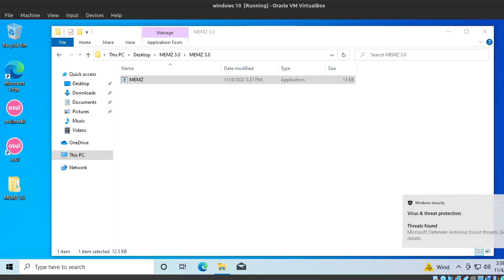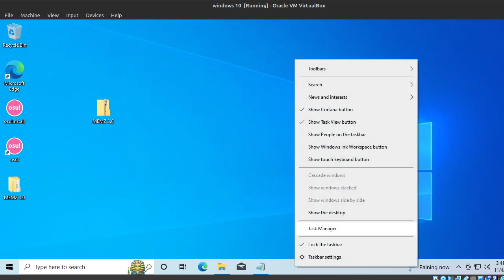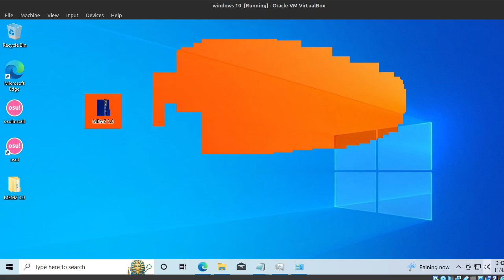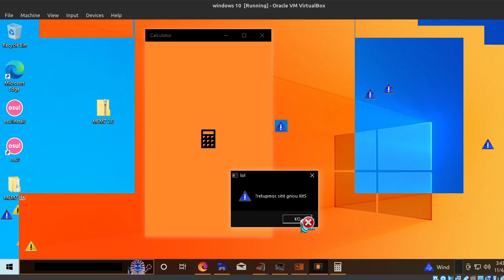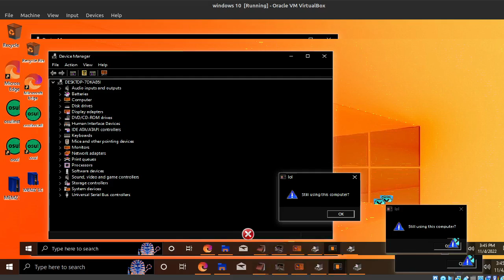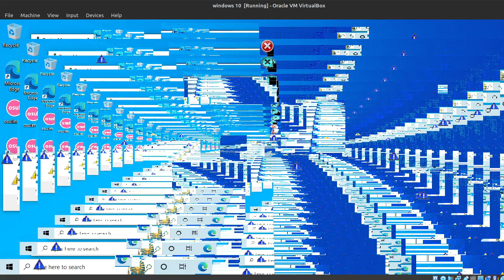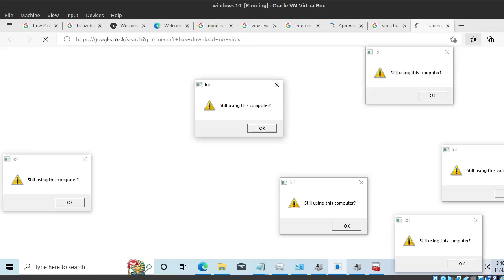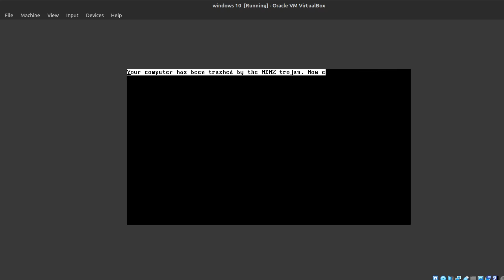The Memez returns!